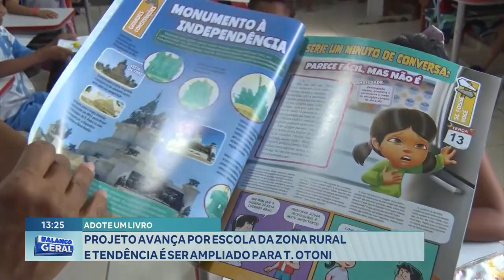Adote um Livro: Projeto Avança por Escola da Zona Rural e Tendência é ser Ampliado para T. Otoni.